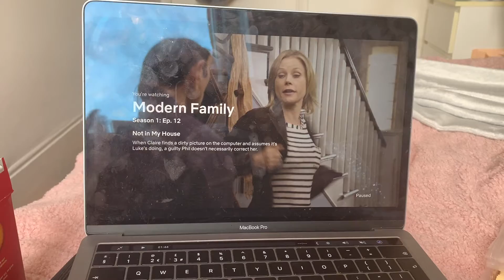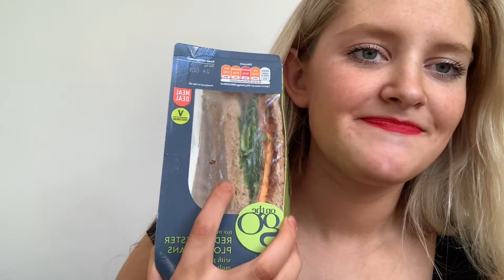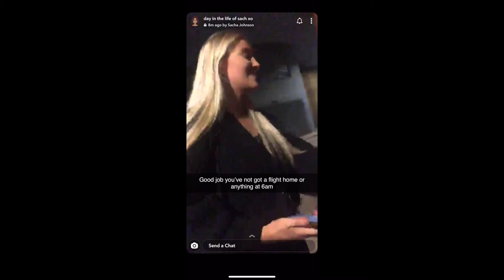week in the life of a musical theatre student in london